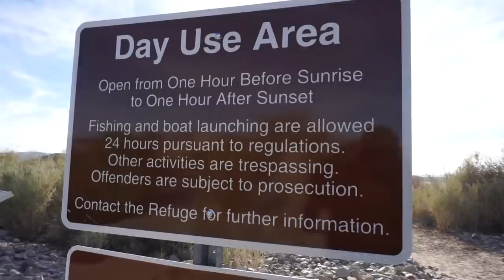The RV Traveling Fisherman ~Lake Havasu Catfish~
Today I'm going fishing on Lake Havasu.  The nice dock at Mesquite North looks like a good place to start.  The targeted species is catfish and I'm using a piece of hotdog for bait.  This has been a great stop on our RV road trip.